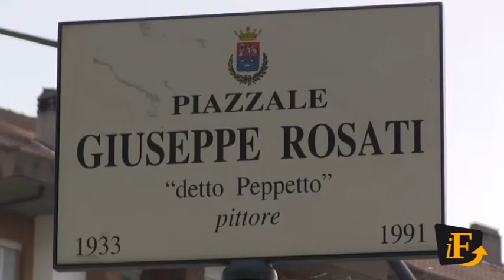Rieti e i volontari per forza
Con Benito Rosati in via Pietro Boschi per la pulizia dei marciapiedi.